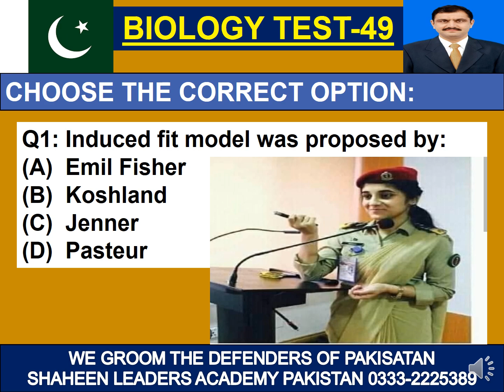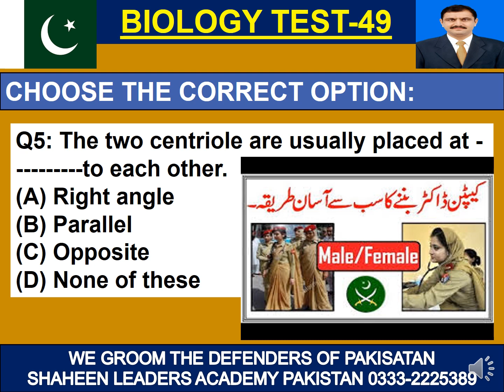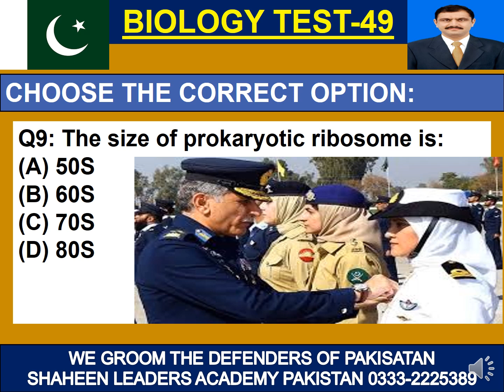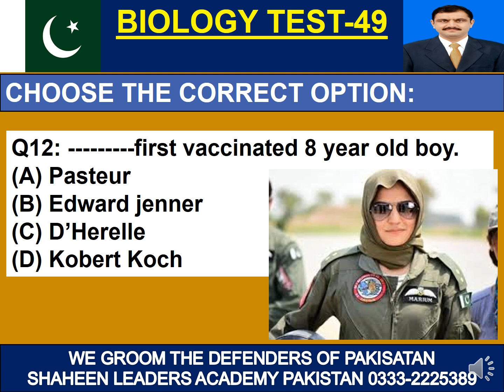BIOLOGY TEST-49 FOR AFNS, MDCAT, AMC, ARMY MEDICAL COLLEGE MCQS ARMY, PAF & PN MEDICAL CADET SCHEME.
MOST IMPORTANT PAST PAPERS & MCQS FOR PREPARATION OF
ARMED FORCES NURSING SERVICES TESTS / STAFF TESTS
MEDICAL & DENTAL COLLEGE ADMISSION TESTS (Mdcat tests)
PAKISTAN NAVY MEDICAL OFFICER COMMISSIONED OFFICER OF ARMY MEDICAL CORPS / COLLEGE TESTS
ARMY MEDICAL COLLEGE TESTS
F.SC ANNUAL EXAMINATIONS (Objective Test)

ARMED FORCES NURSING STAFF (AFNS)
PAF AIR WOMAN (FEMALE MEDICAL ASSISTANT)
FEMALE MEDICAL TECHNICIAN PAKISTAN NAVY
COMMISSIONED OFFICER OF ARMY MEDICAL CORPS
PRIVATE & GOVT MEDICAL COLLEGES
MATRIC ANNUAL EXAMINATIONS